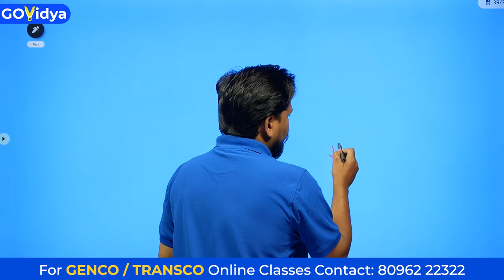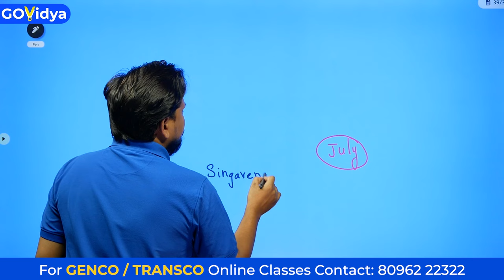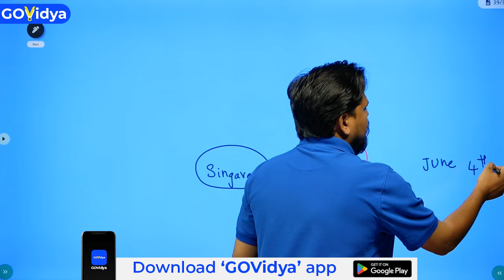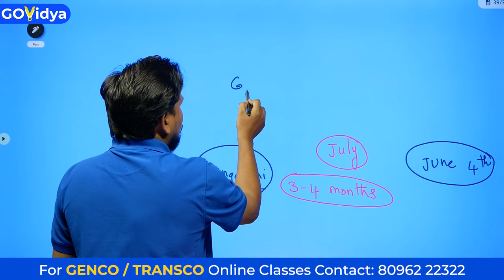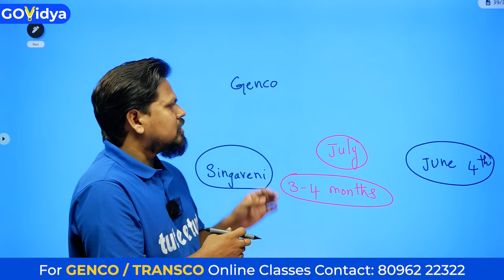TS Genco | When is Our Exam? | Message to Students